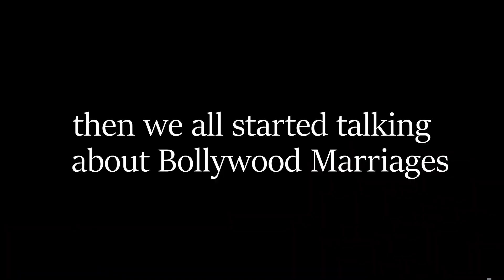My IAS Preparations STARTS !!! | Delhi University | College Vlog 42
In this vlog, today an IAS officer came to our college for an event. We attended the event then went on to discuss upsc and many things. Enjoy the video.

We are Vibhor and Nishchal, vloggers and students from Noida who wish to reach worldwide fame and aim to take our audience through various aspects of entertainment. We love to capture our life in 4K and hence we started this channel.